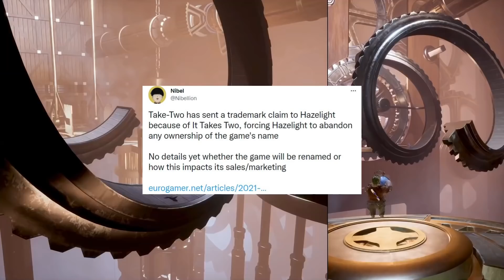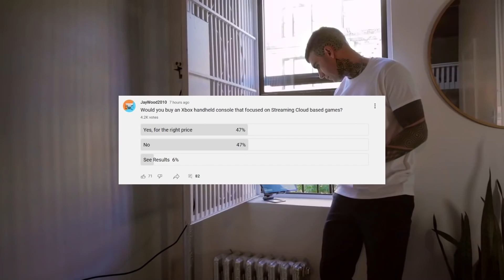PS5 Xbox Game Pass Competitor Details Leak | Xbox Series & PS5 Scalpers Get Hit Hard? | News Dose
Timestamps

0:00 Intro

0:56 Take-Two Files Trademark Against It Takes Two

3:14 Paper Mario Switch Online Gets Release Date

5:34 PlayStation Xbox Game Pass Competitor Details Leak

11:45 Scalpers Might Get Hit Hard if this Happens

14:58 Poll of the Day

PlayStation Xbox Game Pass Competitor PS5 Xbox Game Pass Competitor PlayStation Plus PS Plus PlayStation Now PS Now Sony PlayStation Sony PS5 Scalper bots